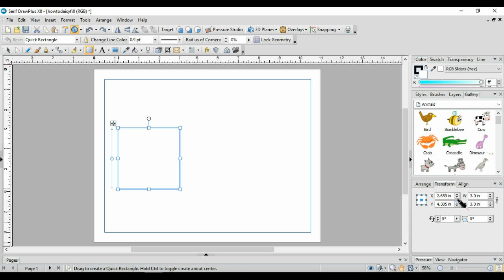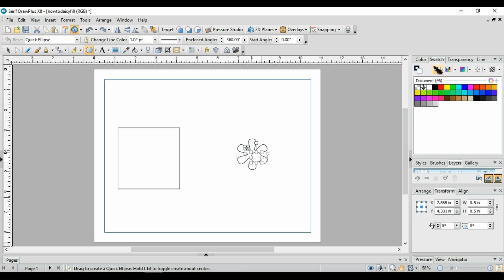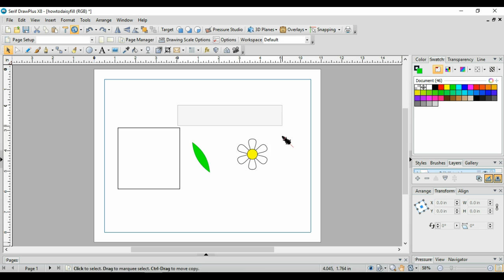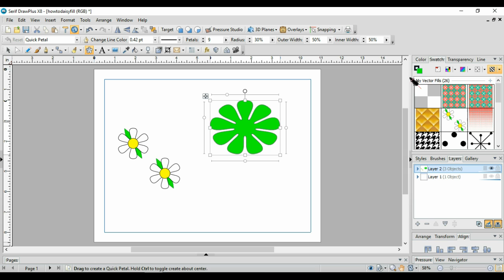DrawPlus Tutorial - How To Create a Daisy Fill / Step by Step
Learn how to make a cute daisy fill using DrawPlus X8.
Fun, very concise, and really easy to follow.

This lesson assumes there is a basic knowledge of DrawPlus.

For a matching daisy chain brush, also check out the "DrawPlus Tutorial - How to Create a Daisy Chain Brush"